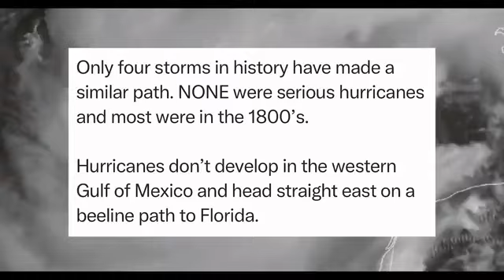HURRICANE MILTON IS THE STRONGEST HURRICANE EVER!!!